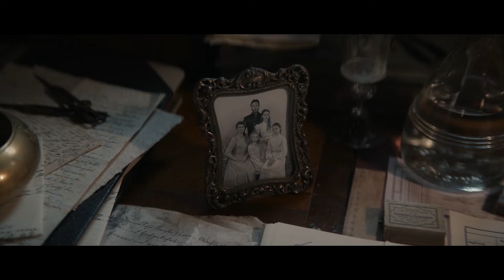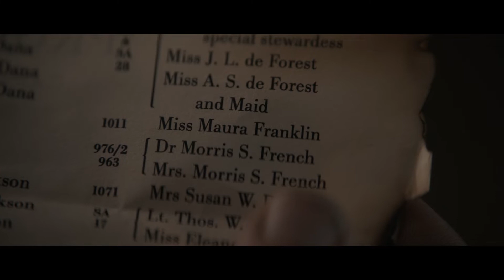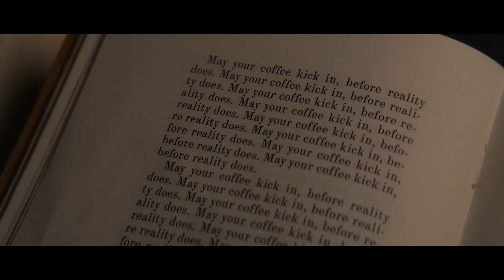1899 | What is lost, will be found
1899 | What is lost, will be found
Follow Me On:
Credits:
Edited by: aminedit
I appreciate your kind and supportive comments that encourages me to keep making these edits.

[Watch in 1080p + Headphones/Earphones for a better experience]